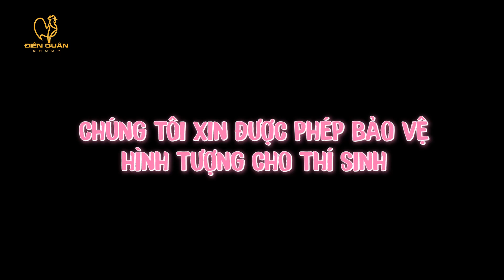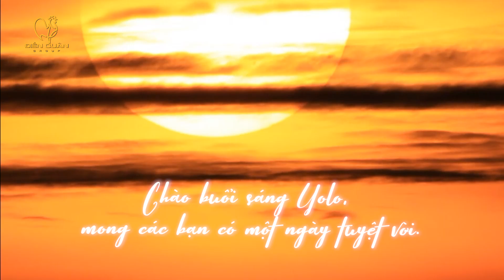Chuyến Đi Nhớ Đời | Teaser Tập 2: Yunie bất đắc dĩ làm "bóng đèn" nhìn Lynk Lee, Phú Cường thả thính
Chuyến Đi Nhớ Đời: show thực tế quy mô khủng kích cầu du lịch Việt Nam - Chuyến Đi Nhớ Đời đi qua 6 tỉnh Duyên Hải Nam Trung Bộ với quy mô đầu tư khủng nhằm quảng bá du lịch Việt.
The Journey - Chuyến Đi Nhớ Đời còn khiến khán giả ấn tượng bởi dàn xe di chuyển của thí sinh cùng giải thưởng cho đội thắng cuộc.
Chuyến đi nhớ đời - 1 chương trình hội tụ nhiều yếu tố độc lạ, hấp dẫn từ hình thức đến cả nội dung, trong đó phải kể đến là sự kết hợp độc đáo giữa những người chơi là thí sinh và cả celeb. Tất cả đều trở thành 9 chiến binh thép cùng nhau vượt qua những thử thách cam go, nhưng trò chơi mạo hiểm...
⏰ Đón xem Tập 2 The Journey - Chuyến Đi Nhớ Đời sẽ được phát sóng lúc 19:30 Thứ 6 trên HTV7 ngày 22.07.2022 và YouTube DIEN QUAN Entertainment/ Giải trí